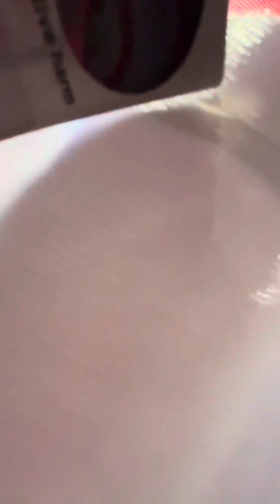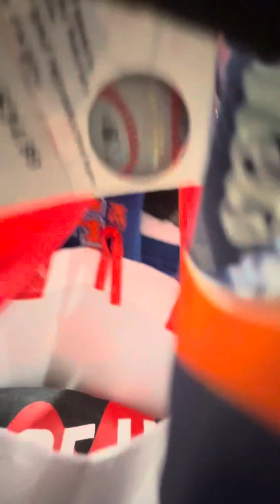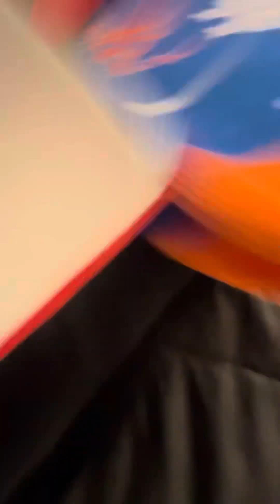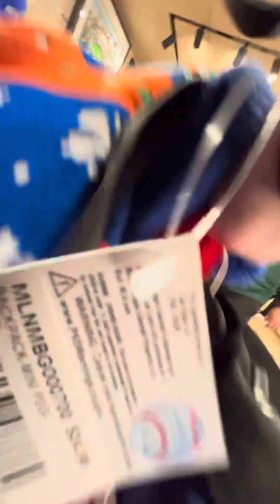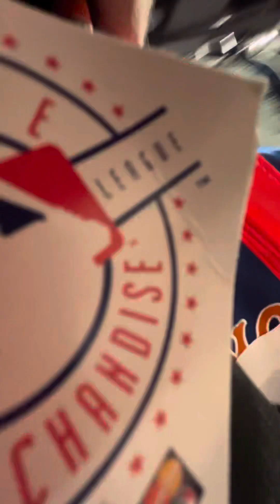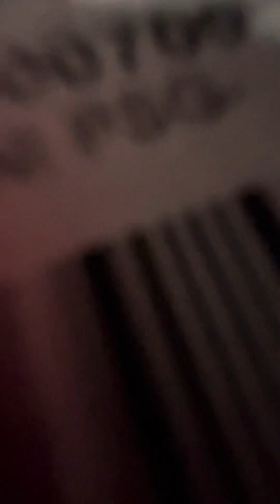MLB Flagship store